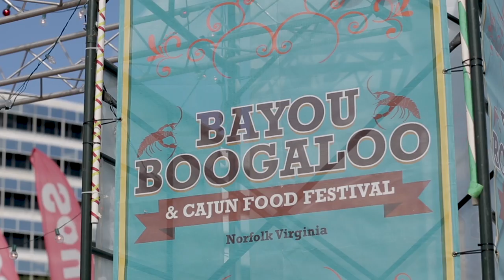2017 Bayou Boogaloo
28th Annual Bayou Boogaloo Music & Cajun Food Festival
June 23 - 25, 2017
Town Point Park, Downtown Norfolk Waterfront, VA